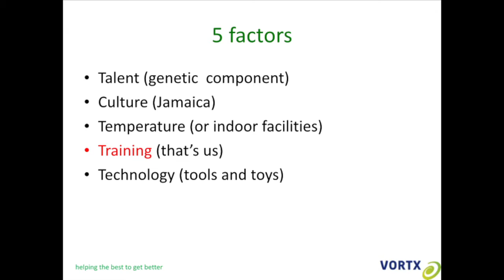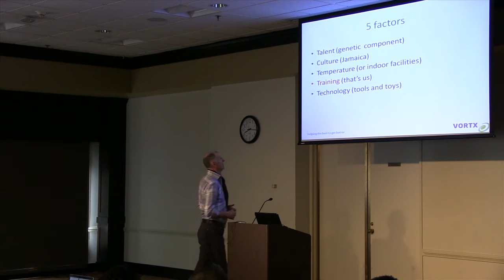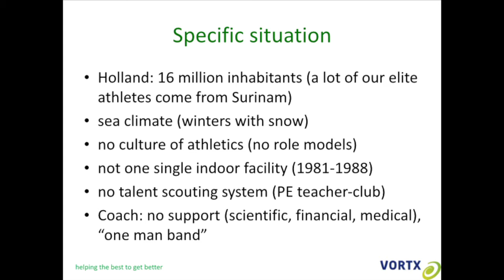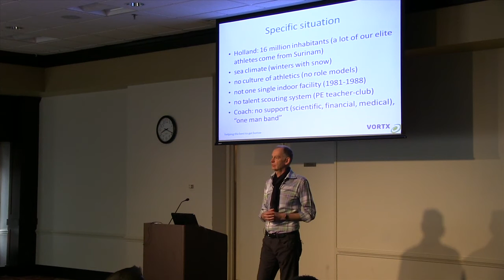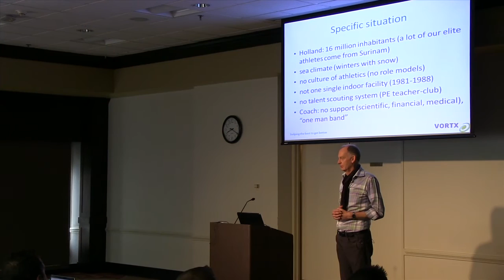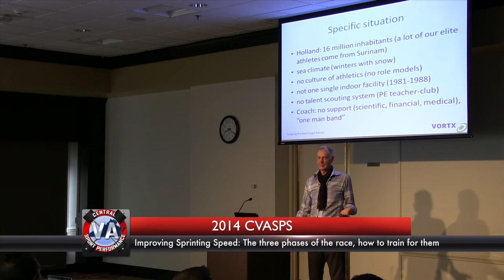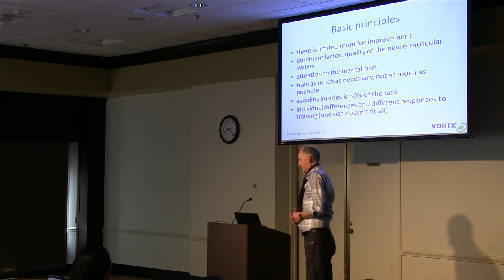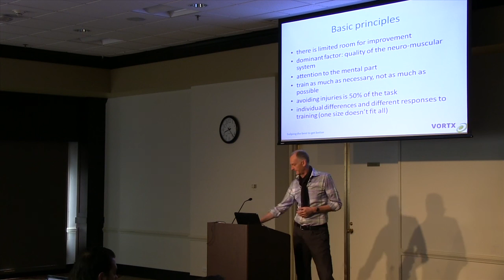Henk Kraaijenhof - Improving Sprinting Speed: The Three Phases of the race and how to train for them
Henk Kraaijenhof has several decades of experience as a performance coach in a broad array of sports.  He has worked with the following athletes: Nelli Coorman, former world record holder and 60m World Champion (19871989); Merlene Ottey, 100m and 200m; Sandra Farmer-Patrick, 400m hurdles; Letitia Vriesde of Surlaname, 800m (1:56.65 in 1995); Mohammed Aj-Malki of Oman, 400m (44.65 in 1988); Patrick Stevens of Belgium, 200m; and Troy Douglas, 100m-400m. Kraaijenhof's experience extends to conditioning as well, having worked with Mary Pierce (2004) and soccer player Edgar Davis.  He was a conditioning consultant for the Netherlands Olympic men's volleyball team (2000).  Olympic men's field hockey team (2008), Oman Sal, Juventus Football Club (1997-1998), Vancouver Canucks (2011), and UKAthletics.  He has also worked as a mental conditioning consultant for BBE, an elite unit of the Dutch Marines Corps. Kraaijenhof has collaborated with Prof. Carmello Bosco on the development of the first vertical vibration platform 1998 in Dr. Marco Pozzo and the development of the first intenllgent strength training machine Exentrix.